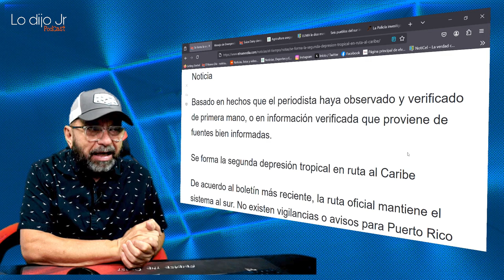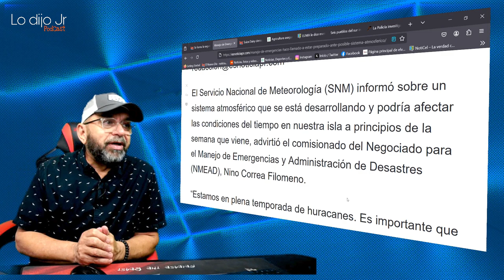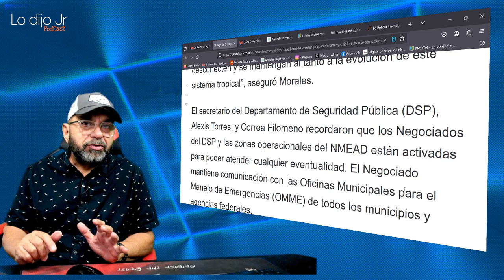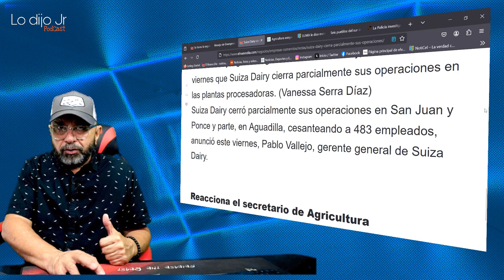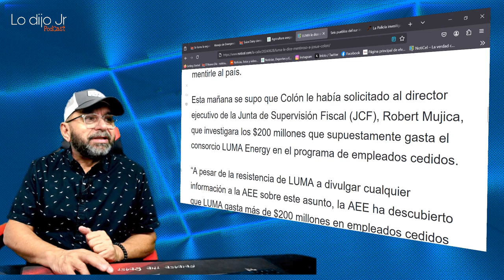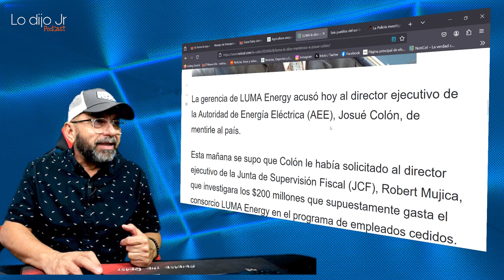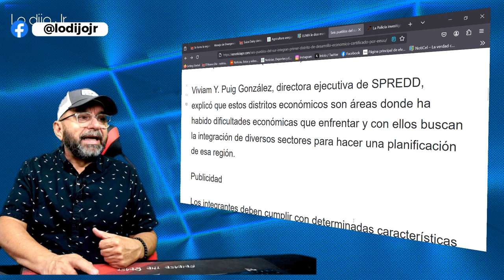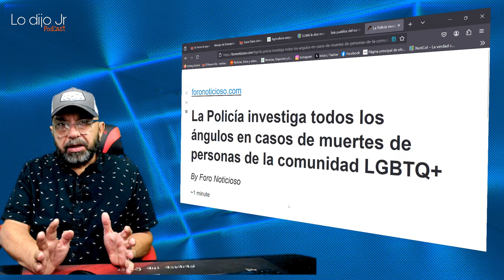Se forma la segunda depresión tropical en ruta al Caribe..NEMEAD llama a estar preparado